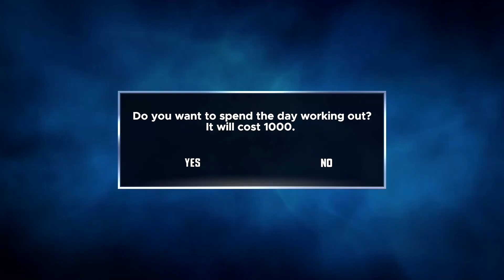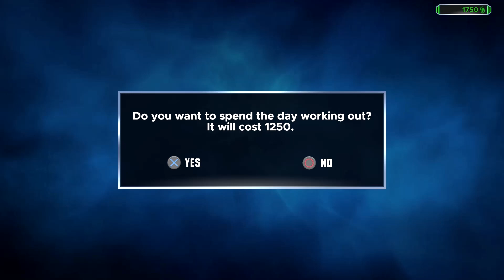WIN ODER FAIL? Teil 04 | American Ninja Warrior Challenge | Deutsch | Tridonax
Ich spiele heute American Ninja Warrior Challenge, Win oder Fail? Teil 04!

Wenn euch das Video gefallen hat, lasst gern ein kostenloses Abo da.

Gespielt auf der PS4 Pro.

★★★ MEIN GAMING, AUFNAHME UND LIVESTREAM-EQUIPMENT: ★★★
▸ PlayStation 5 - Sony DualSense Wireless-Controller
▸ PS5 Sony HD-Kamera *▸ PS4 Pro
▸ Sony Alpha 5100 Systemkamera
▸ Sony AC-PW20 AC-Netzteiladapter
▸ SANDISK Ultra® 3D, 2 TB, SSD
▸ ASTRO Gaming A50
▸ Elgato Cam Link 4K
▸ Elgato HD60S
▸ BenQ LED Display EW2780Q
▸ ASUS TUF Gaming VG249Q
▸ Røde PSA1 Gelenkarmstativ
▸ Presonus AudioBox
▸ Rode NT2a Studio Solution Set · Mikrofon
▸ Elgato Stream Deck
▸ Elgato Key Light Air
▸ Elgato Key Light
▸ PlayStation 4 - DualShock 4 Wireless Controller
▸ Apple iMac 27" Modell 2020
▸ Elgato Thunderbolt 3 Pro Dock